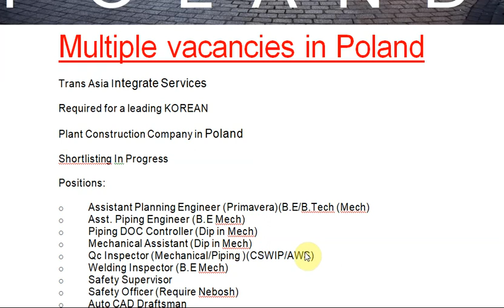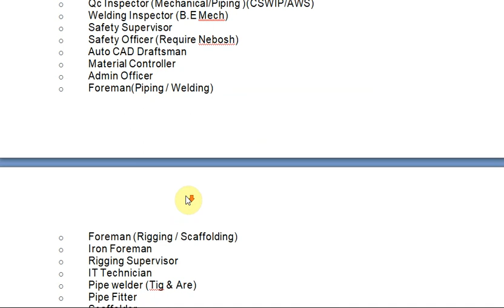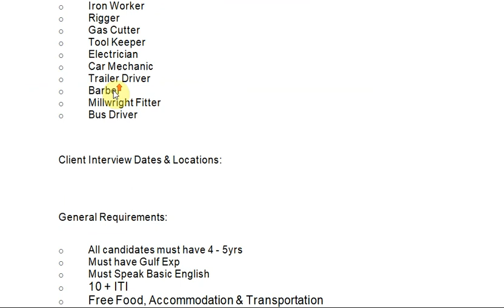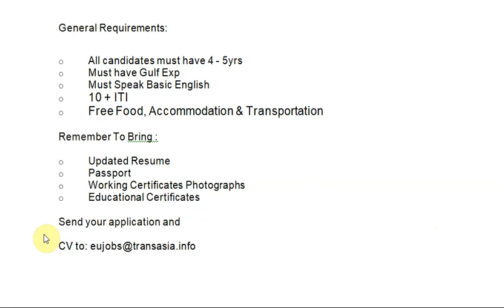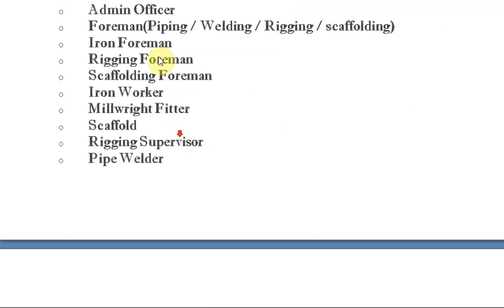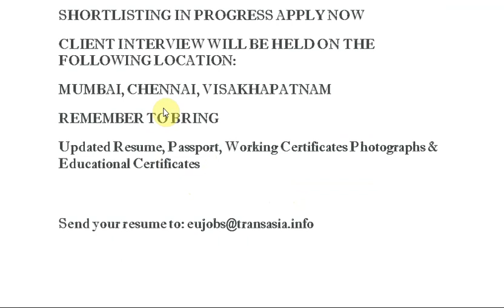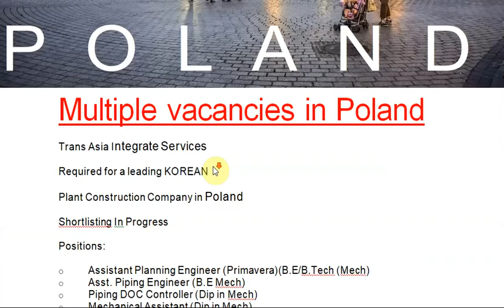Multiple vacancies in Poland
Trans Asia Integrate Services
Required for a leading KOREAN
Plant Construction Company in Poland
Shortlisting In Progress
Positions:
o Assistant Planning Engineer (Primavera)(B.E/B.Tech (Mech)
o Asst. Piping Engineer (B.E Mech)
o Piping DOC Controller (Dip in Mech)
o Mechanical Assistant (Dip in Mech)
o Qc Inspector (Mechanical/Piping )(CSWIP/AWS)
o Welding Inspector (B.E Mech)
o Safety Supervisor
o Safety Officer (Require Nebosh)
o Auto CAD Draftsman
o Material Controller
o Admin Officer
o Foreman(Piping / Welding)
o Foreman (Rigging / Scaffolding)
o Iron Foreman
o Rigging Supervisor
o IT Technician
o Pipe welder (Tig & Are)
o Pipe Fitter
o Scaffolder
o Iron Worker
o Rigger
o Gas Cutter
o Tool Keeper
o Electrician
o Car Mechanic
o Trailer Driver
o Barber
o Millwright Fitter
o Bus Driver

Client Interview Dates & Locations:

General Requirements:

o All candidates must have 4 - 5yrs
o Must have Gulf Exp
o Must Speak Basic English
o 10 + ITI
o Free Food, Accommodation & Transportation
Remember To Bring :
o Updated Resume
o Passport
o Working Certificates Photographs
o Educational Certificates
Send your application and

Address: 204 Abba Residency op Railway station, Jogeshwari West, Mumbai, Maharashtra 400102
Multiple Vacancies in Poland (Vacancy in large numbers)
Leading Korean Company
Oil & Gas Construction Project (Vacancy in large numbers)
OPEN POSITIONS
o Qc Inspector (Mechanical/Piping /Welding) (CSWIP/AWS)
o Safety Supervisor / Officer (Require Nebosh)
o Material Controller
o Admin Officer
o Foreman(Piping / Welding / Rigging / scaffolding)
o Iron Foreman
o Rigging Foreman
o Scaffolding Foreman
o Iron Worker
o Millwright Fitter
o Scaffold
o Rigging Supervisor
o Pipe Welder
o Rigger
o IT Technician
o Bus Driver
o Tool Keeper
o Car Mechanic
o Trailer Operator
o Barber
o Electrician
GENERAL REQUIREMENTS:
10 + ITI for lower category
Free Food, Accommodation & Transportation will be provided by company.

SHORTLISTING IN PROGRESS APPLY NOW
CLIENT INTERVIEW WILL BE HELD ON THE FOLLOWING LOCATION:
MUMBAI, CHENNAI, VISAKHAPATNAM
REMEMBER TO BRING
Updated Resume, Passport, Working Certificates Photographs & Educational Certificates